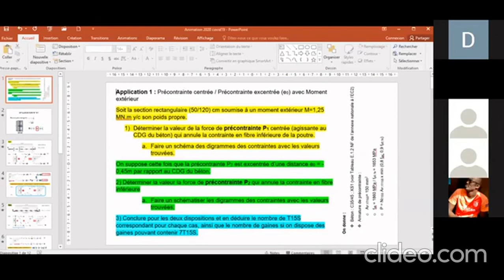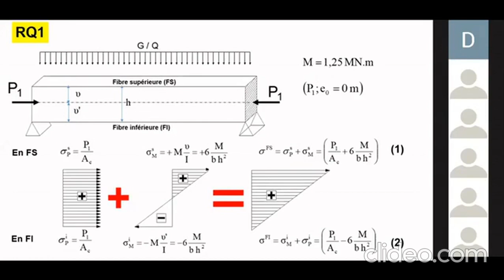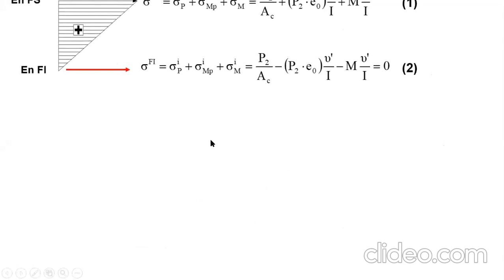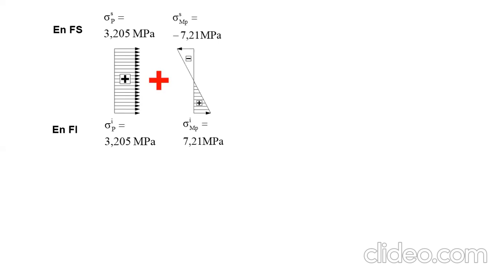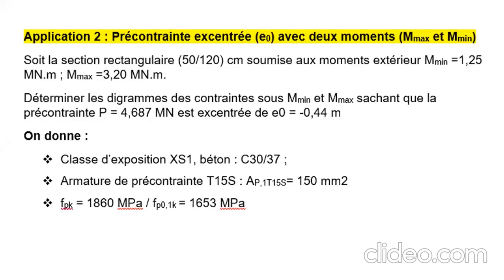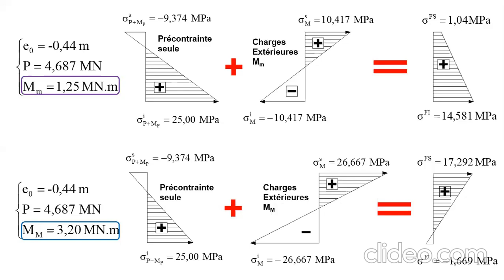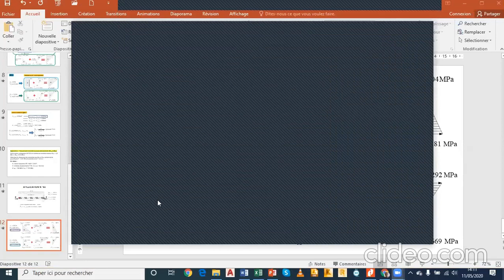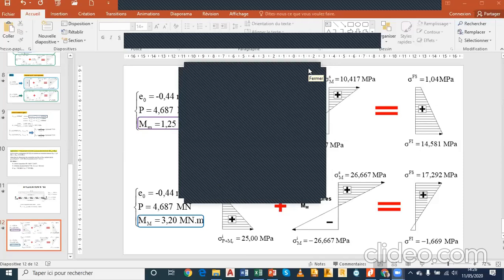TD1 beton precontraint 1 UFR SI M1GC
Calcul de la Précontrainte centrée et excentrée d'une poutre de section rectangulaire.
UFR-SI
Béton précontraint 1, Précontrainte
Post-tension, pré-tension,
Ibrahima DIATTA